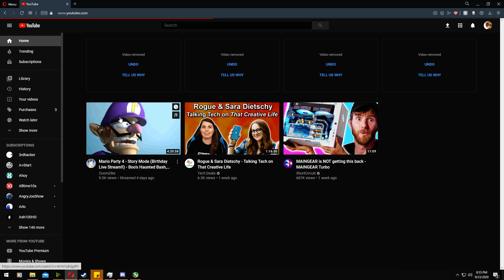My youtube home screen died O.o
Yeah it looks like they were fed up with feeding me content for the day, so I'm not allowed to be recommended stuff for now xD